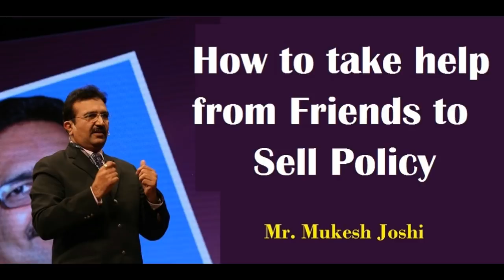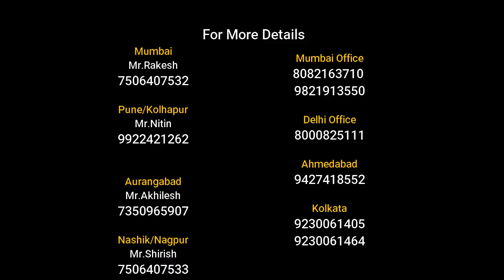दोस्तों को बिमा कैसे बेचे - श्री. मुकेश जोशी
How to take help from friends to Sell Policy - Mr. Mukesh Joshi